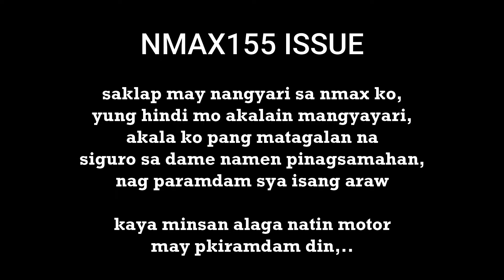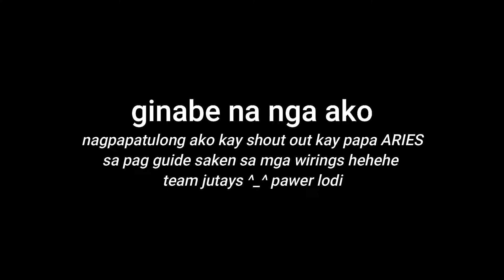RESULTA NG MATINDING PAGKALUBAK | NAPUNIT YUNG PINAG WELDINGAN AT NAPUTOL ANG SUPPORT | NMAX155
-tips
sa tuwing may lubak mag ingat guys d ko akalain na ganto pala kapag malala ang lubak na nadaanan natin, or humps siguro na rin sa set up ng motor ko, pero safe naman, ridesafe mga kagulong.

 - marameng marameng salamat sa patuloy na pag support sa youtube channel ko.
 - comment po kayo any suggestion sa mga na uupload ko. para mgkaroon ako ng idea para lalong. gumaganda mga kuha kung video.

📍riding gear
konomie gloves
konomie jacket titanium
konomie pants
konomie slider
speed boots

📍nmax
sec windshield
yss shock
mototech alloy box
DCR seat
yamaha orig switch left and right
gold bolts
rs8 filter
angel perille scooter
motowolf cellphone holder
motowolf camera holder
boombox music
spinner cover radiator
modified pulley
rs8 clutct spring
jvt center spring
liqui moly 10w-40 user
jvt gear oil

thank you much po
godbless and more power